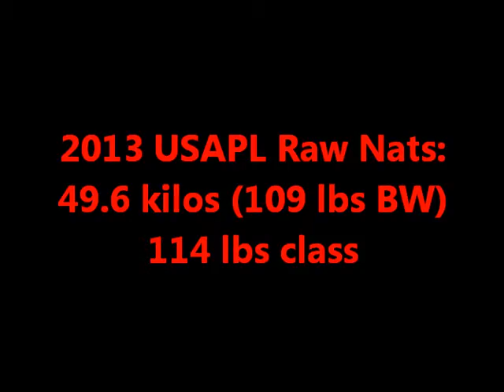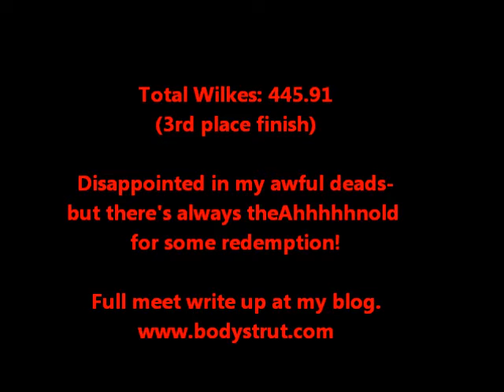2013 USAPL raw nats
Not themeet I had envisioned in my head but happy I didn't red light and bomb out like last year and I qualified for the Ahhhnold. See full meet write up at my site (full explanation for the crap deadlifting) and why this meet was so important.
Twitta: @pumpnironpinup
Instaham: marisainda